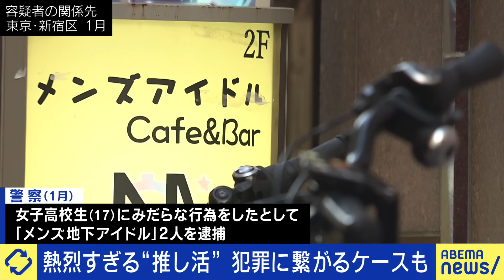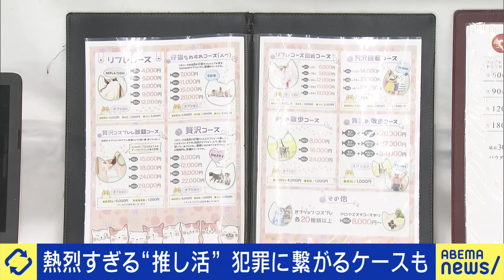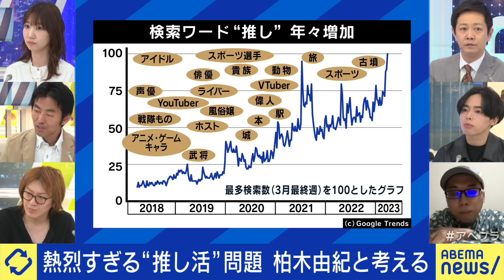【推し活】柏木由紀が訴える｢推される側の責任｣とは？アイドルとファンの適切な距離感って何だ？｜アベプラ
【同性婚】親権は片方にだけ？｢もしも私が突然死したら｣ LGBTQ＋カップルが子育てが困ることとは？｜アベプラ

【終活】人生の終い方とは？いくつから始めるべき？身軽な気持ちにも？相続人なき財産は国庫に？｜アベプラ

◆キャスト
MC：柏木由紀
中山淳雄(エンタメ社会学者)
横川良明(ライター)
ササキ(社会人5年目)
木本奏太(YouTuber/動画クリエイター)
斎木陽平(通信制高校ルークス代表)
わかしん。(プロデューサー)
ナレーター：木戸衣吹